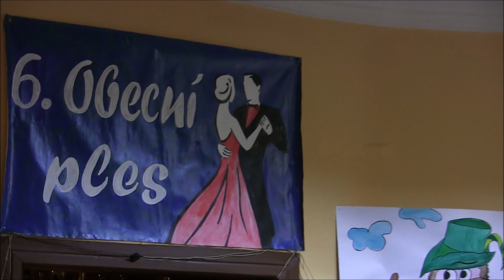6. OBECNÍ PLES PODĚVOUSY 16.3.2019